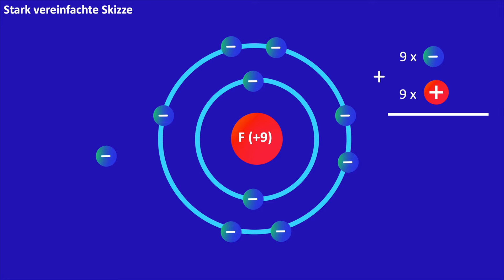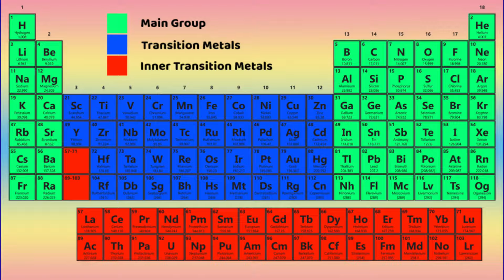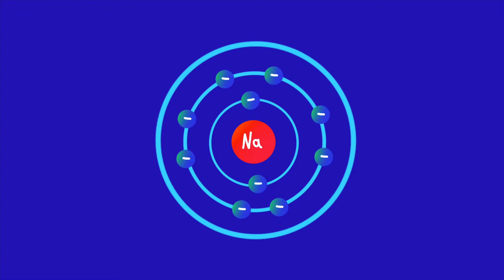Ionenverbindungen und Salze| Einfach erklärt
Was sind Ionen? Was sind Kationen und Anionen und was sind Salze? Das erfährt ihr in diesem Video!

▬▬▬Quellen▬▬▬